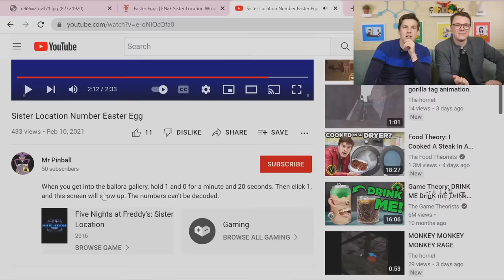The END of the FNAF Iceberg! | The FNAF Iceberg Explained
We did it friends! We've reached the end of the FNAF Iceberg. So as a surprise I'm having a special guest join me on the couch! You make recognize him from our FNAF Security Breach talkback livestream. Everyone give a warm welcome to @DapperMrTom!

0:00 - ThE Wi-eEe BaNtaH (because Tom's British)
13:50 - We Reached The Bottom of the 'Berg!
1:12:15 - The Wi-eEe WrAp OhP (again, Tom's a Brit)